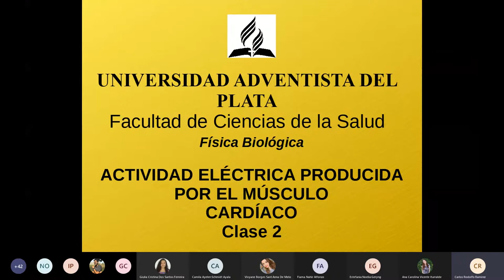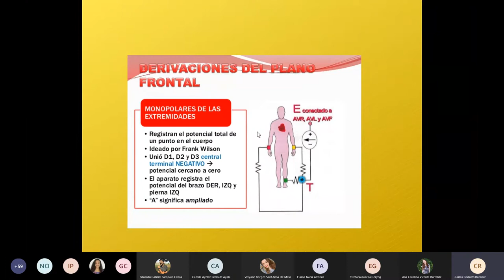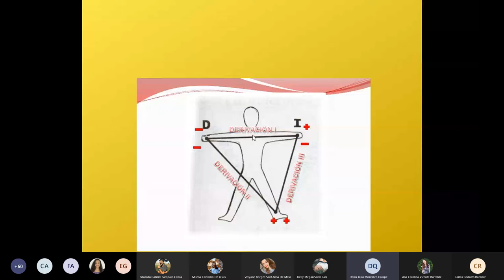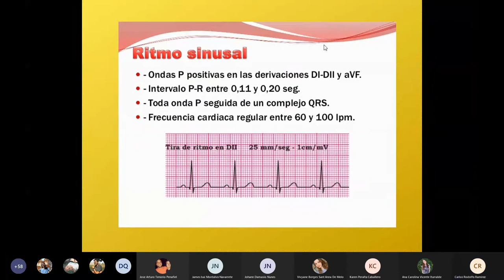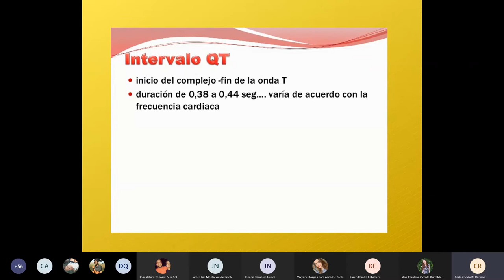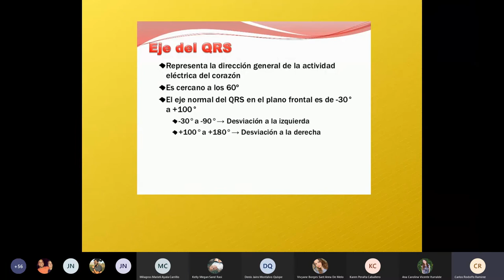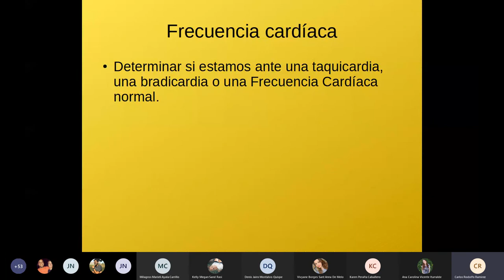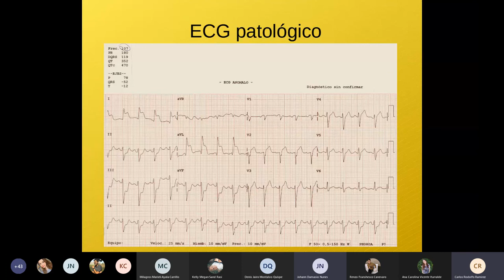Física Biológica - Actividad Eléctrica por el M. Cardíaco pt 2 || 30/03/2021